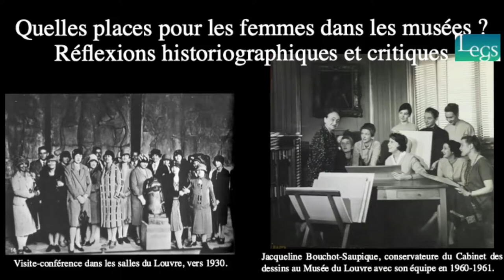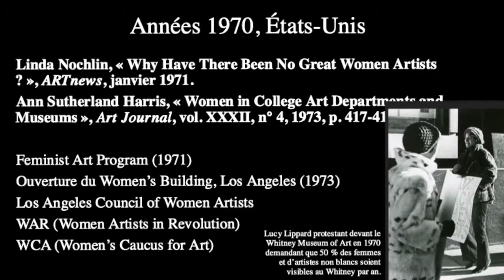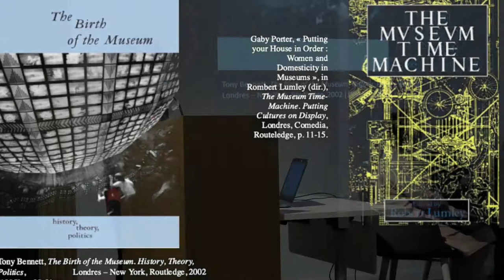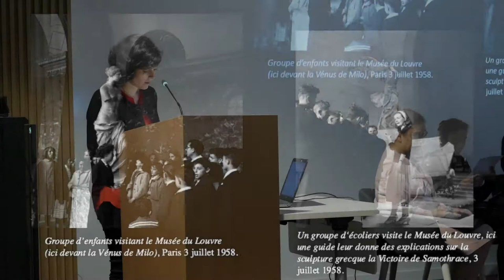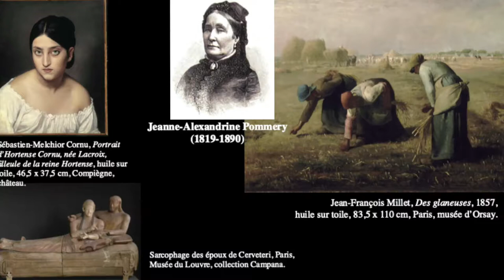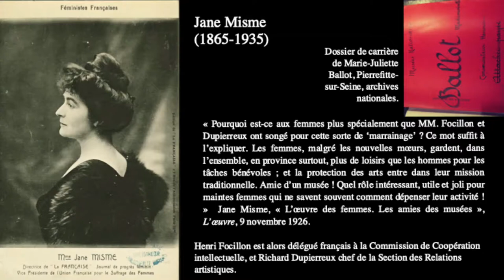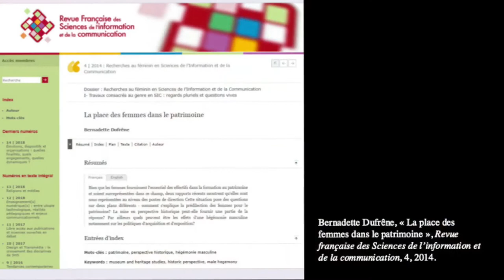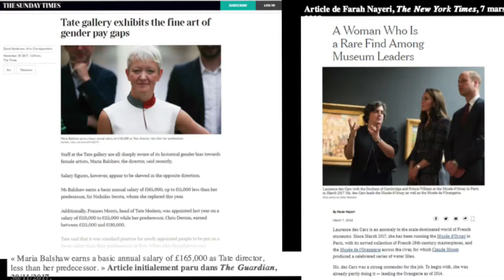L'Argument de Rouen #3: Égalité femmes-hommes: où en sont les musées? | Session 1 : GENRE ET MUSÉE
En partant d’une réflexion historiographique sur la place des femmes dans les musées, il s’agira de présenter les initiatives récentes des institutions culturelles en France en faveur de l’égalité femmes-hommes. Comment faire en sorte que le genre ne reste pas un impensé ?

Intervention inaugurale:

- Charlotte Foucher Zarmanian, chargée de recherches au CNRS, LEGS : laboratoire d’études de genre et de sexualité

Intervenantes et intervenant :

- Agnès Saal, haute fonctionnaire à l’égalité, la diversité et la prévention des discriminations auprès du secrétaire général du ministère de la Culture
- Astrid Leray, cabinet Trezego
- Peggy Legris, chargée de la médiation, RMM de Rouen
- Hugues Demoulin, directeur régional délégué aux Droits des femmes et à l’égalité de la région Normandie
- Claire Barbillon, directrice de l’École du Louvre

Modérateur :
- Jean-Christophe Castelain, rédacteur en chef du Journal des Arts

Remerciements:
Ministère de la Culture
Institut National d'Histoire de l'Art
AWARE: Archives of Women Artists Research and Exhibitions
Direction régionale aux droits des femmes et à l'égalité de Normandie
Le Journal des Arts